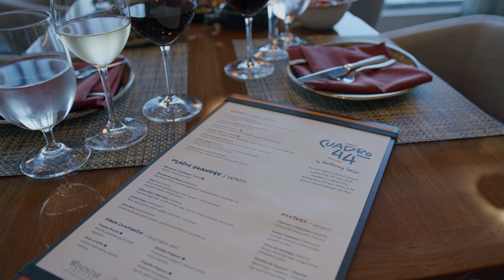Cuadro 44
Cuadro 44 by Anthony Sasso showcases cuisine from all of the coastal areas of Spain, stretching from the Basque region to the northern Cantabrian Sea to the Mediterranean-tinged eastern parts of Catalonia, Valencia, and Alicante.  Experienced and aspiring foodies alike enjoy the rare opportunity to try legendary jamón ibérico, lamb chops from Catalonia, pulpo gallego, Galician-style octopus and churros y chocolate among other regional dishes and treats. Enjoy the flavors of Spain when you board one of Windstar's Star Plus Class ships, Star Breeze, Star Legend, or Star Pride.